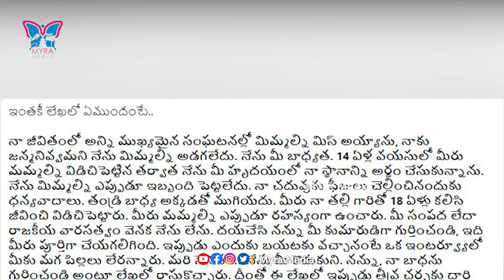మేకపాటి కుటుంబ కథాచిత్రం | Siva Charan Reddy Letter | Myra Media